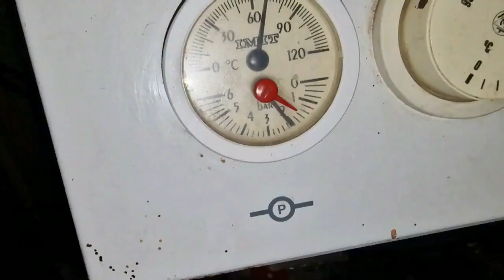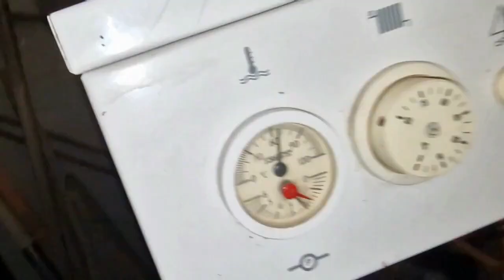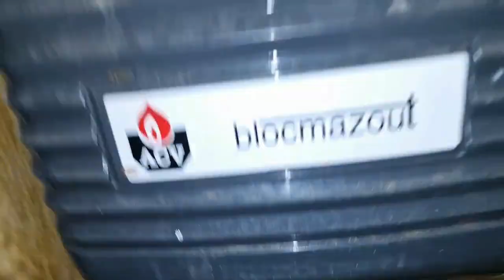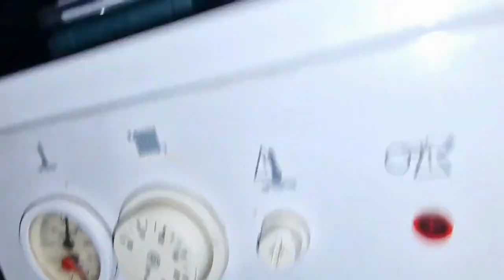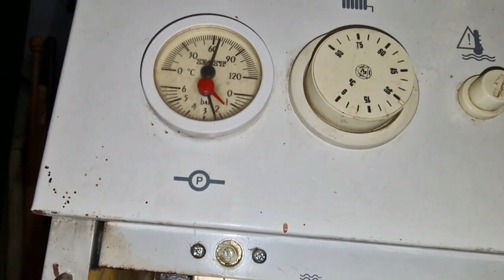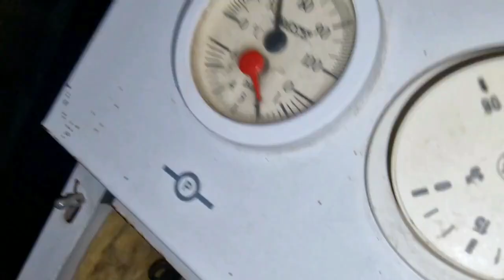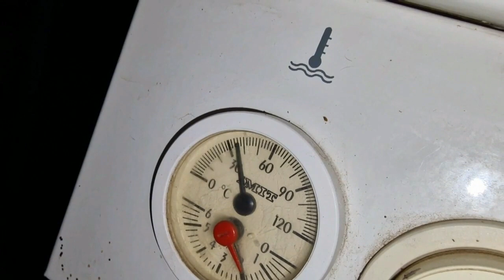Se baja la presión cada 2 días en caldera ACV Omega Duplex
Buscar una fuga de agua n el sitio correcto es dificil

Gracias.
Ahí suele venir cosas muy interesantes, como:
---Las características técnicas ( saber si tiene potencia suficiente)
---Códigos de averías y como resolver algunos problemas